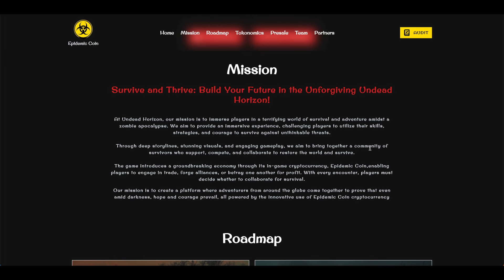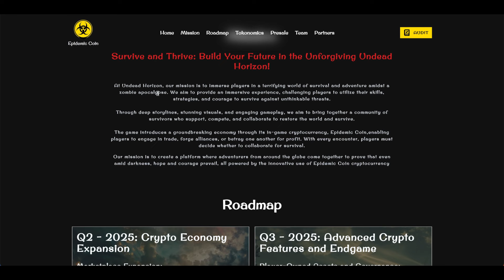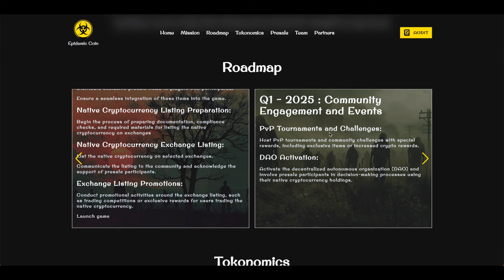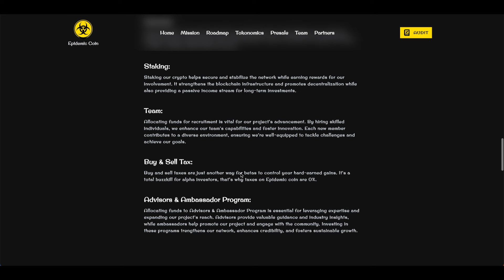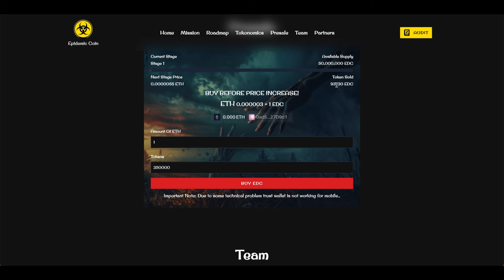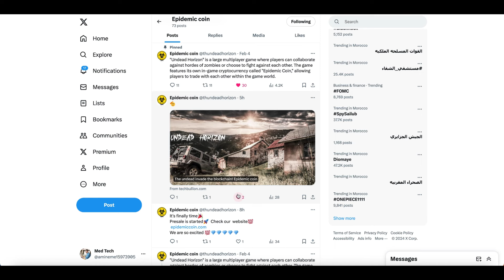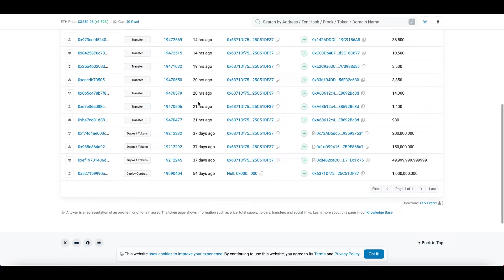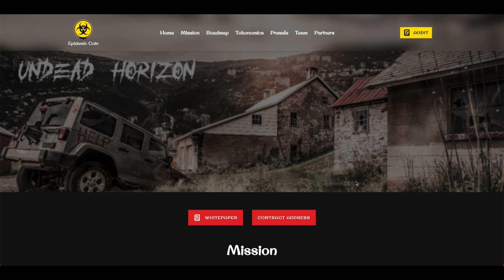Epidemic Coin | Best Crypto Project 2024 - REVIEW